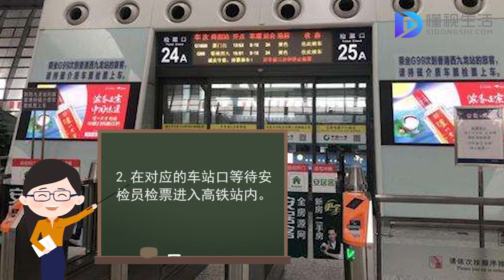新手坐高鐵怎么找車廂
首先在購買的高鐵票上找到火車列號，車廂及座位號，然后在對應的車站口等待安檢員檢票進入高鐵站內，進站后根據指示牌的提示可以看到車廂和站臺的對應信息，到達站臺后找到自己所在的車廂等待列車的到來。